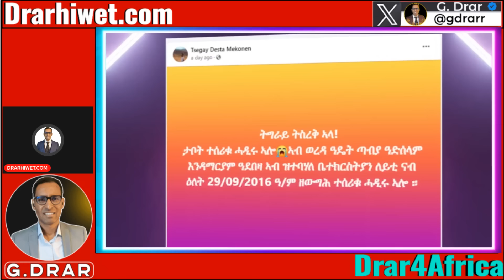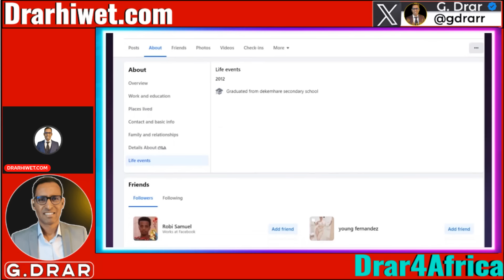Jun07 ምጥራዝ ገበነኛታት I ህወሓት መጥቃዕቲ ጌሩ I ወድድር ሓያላት I ጉድ Geopolitics in Africa & Superpower Rivalry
Join us as we delve into the intricate geopolitics of the Horn of Africa, focusing on Eritrea, Ethiopia, Sudan, and Somalia. In this video, we react to and analyze insights from a wide spectrum of experts, discussing the changing world order and its implications for Africa. Discover the tense superpower rivalries unfolding in the region and gain a deeper understanding of the complex dynamics at play. Our goal is to provide a comprehensive and unbiased report to help expand your knowledge and encourage critical thinking. Don't miss out on this in-depth exploration of one of the world's most geopolitically charged regions.
Horn of Africa, Geopolitics, Eritrea, Ethiopia, Sudan, Somalia, Superpower Rivalry, Africa, World Order, Global Politics, International Relations, Expert Analysis, Political Analysis, Africa News, Geopolitical Analysis